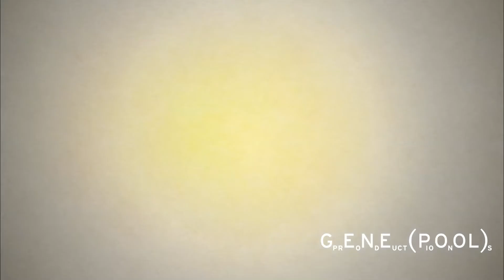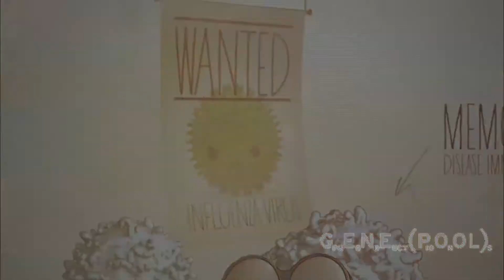Jabbed - Explaining Immunity Clip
To vaccinate, or not? What would you do to protect the ones you love? New science documentary premiering on SBS One at 8.30 pm Sunday 26th May, 2013
Twitter